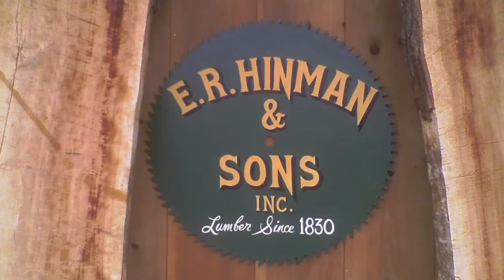Timber Frame by E.R. Hinman and Sons at Fox Hunt Way in Harwinton, CT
Barn raising of E.R. Hinman and Sons, Inc. first timber frame home in Harwinton, CT. The timbers are NELMA graded #2 or better Eastern Hemlock. They were harvested in Connecticut and manufactured at Hinman Lumber's new wood shop. The new construction timber frame building features hand crafted mortise and tenon joinery and is enclosed in Structural Insulated Panels.